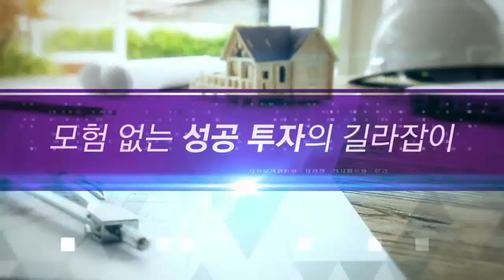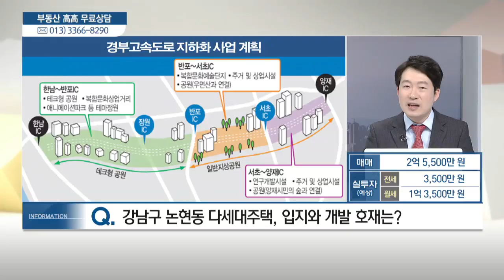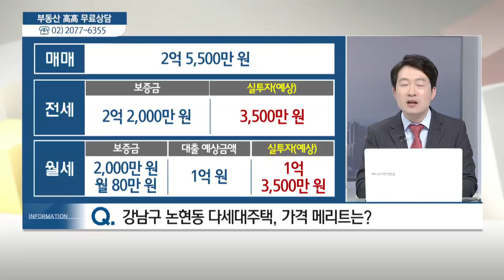서울시 강남구 논현동 다세대주택 - 김원준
04/02  실전 부동산 '고고'